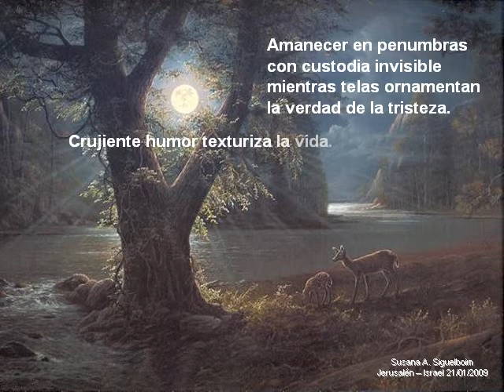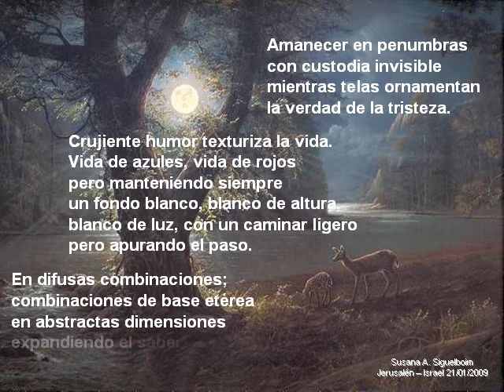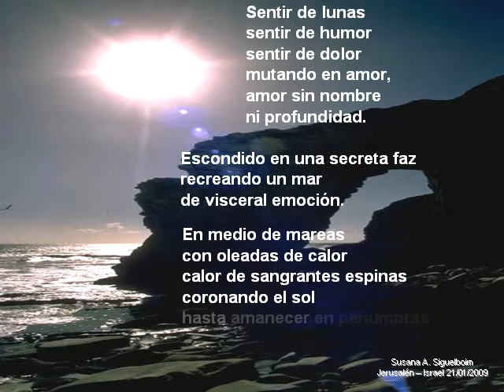Amanecer sin sol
Poema de Alfredo Monges
Cancion: Alma llanera cantada en Hebreo